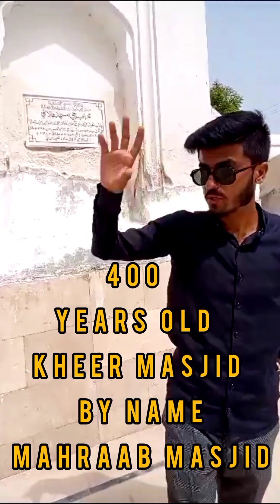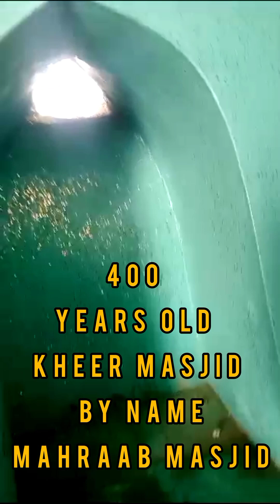400 years old Kheer Masjid View And information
400 years old Kheer Masjid View And information